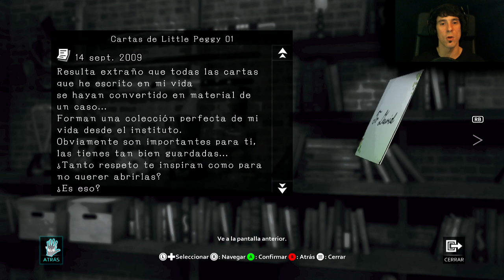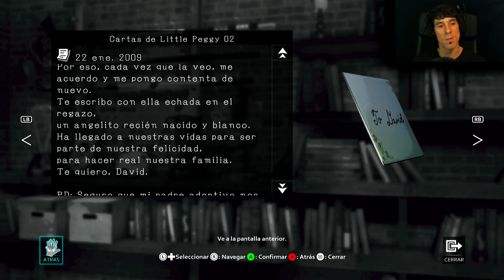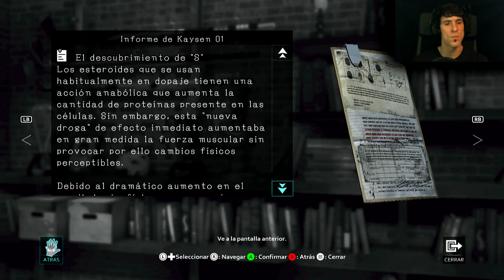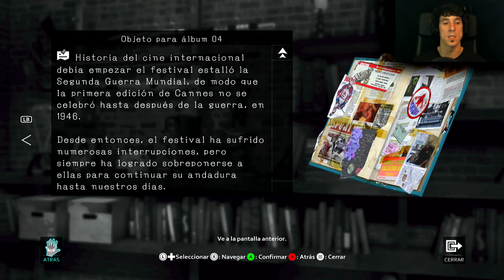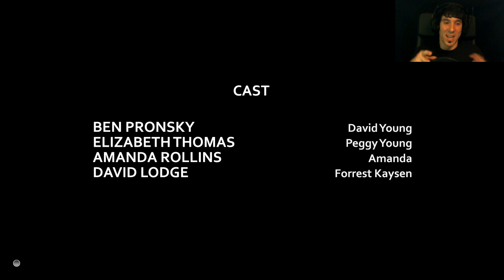D4 / Dark Dreams Don't Die | Let's Play Español | Prólogo / Final - Capitulo 2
Comenzamos nueva aventura en el canal.
Y esta vez de la mano de Swery65,padre del unico "Deadly Premonition".
Somos David Young,un investigador privado,que sufre el asesinato de su esposa,Peggy.
A razon del suceso,adquiere la habilidad de viajar en el tiempo,y usa toda su energia en encontrar al asesino de su mujer.
Una historia adulta,atipica y con una historia que atrapa desde el primer minuto.
Un placer descubrir este D4 en vuestra compañia.
Espero que paseis un buen rato y,como siempre,gracias por vuestro tiempo.

8º
Richar